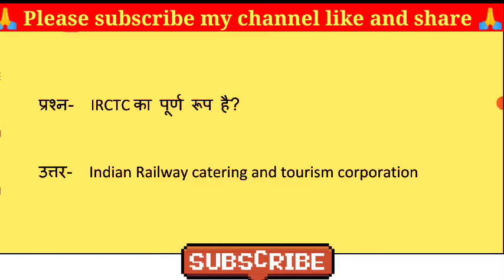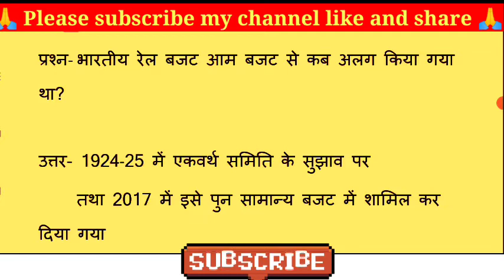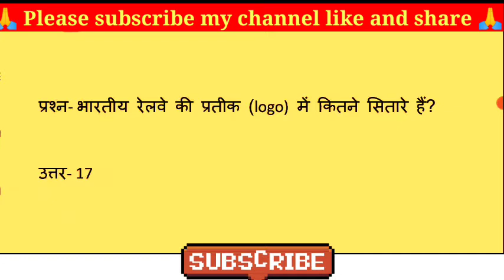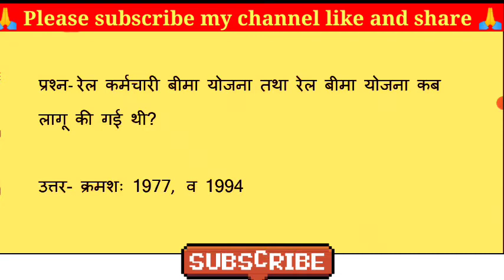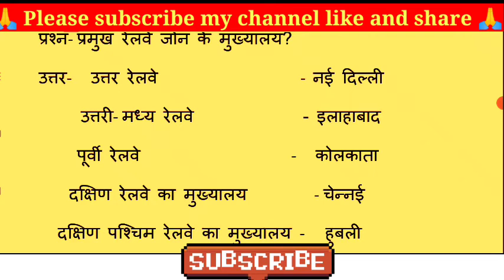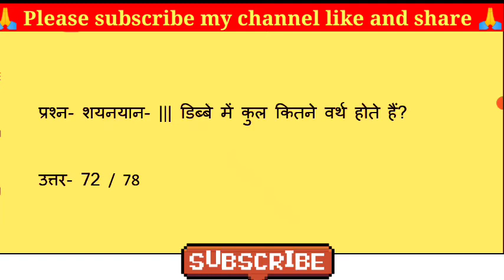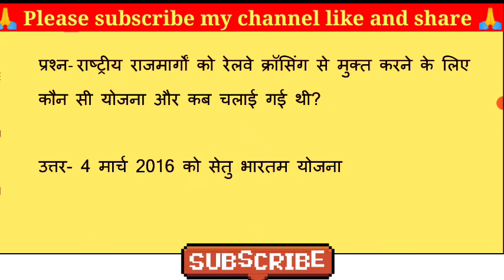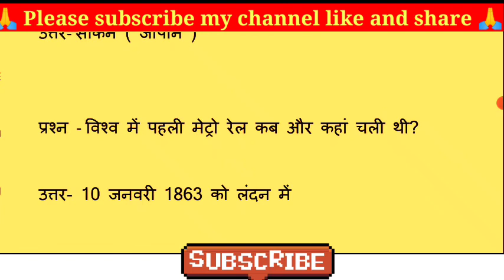रेलवे से संबंधित महत्वपूर्ण प्रश्न|| Railway GK Important Question Answer, For RRB, NTPC, group d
👉Cover Topic In This Video-👇👇👇👇

1.GK
2. general knowledge
4. competitive exam
5. quiz test
6. study IQ premium
7. important GK
8. competitive general knowledge
9. general knowledge
10. GK in Hindi
11. general knowledge quiz
12. quiz questions
13. general knowledge question
14. GK quiz
15. general knowledge questions with answers
16. Gk question in Hindi
17. GK question  answer
18. India GK
19. CRPF paramedical GK
20. CRPF Safai karmchari GK
21. Assam rifle GK
22. army GK
23. Indian Navy GK
24. Air force GK
25. SSB head constable GK
26. SSB exam kab hoga
27. CRPF paramedical exam kab hoga
28. Up Police GK
29. UP Police new vecancy 2021
30. SSB new vacancy 2021
31. CRPF new vacancy 2021
32. SSC GD new vacancy  update
33. Rajasthan Police GK
34. MP police GK
35. MP Police exam kab hoga
36. CRPF admit card 2021
37. MP police admit card 2021
38. Haryana police GK
39. constable GK
40. state exam GK
41. defence exam GK
42. UP forest guard GK
43. UP forest guard exam date
44. forest guard GK
45. history GK
46. geography GK
47. bhugol GK
48. rasayan vigyan GK
49. science GK
50. rajniti vigyan GK
51. polity GK
52. constitution GK
53. sanvidhan GK
54. bhautik vigyan GK
55. Indian GK
56. world GK
57. World geography GK
58. Indian history GK
59. G.k
60. GK quiz
61. GK question
62. GK study adda
63. GK Live
64. GK video
65. general knowledge question answer
66. general knowledge kids
67. GK by Khan sir
68. GK by kumar Gaurav sir
69. Gk trick
70. Gk Today
71. जनरल नॉलेज
72. सामान्य ज्ञान
73. competitive quiz
74. GK today current affairs
75. Hindi GK
76. important GK
77. marathon class GK
78. forest guard GK
79. CRPF Safai karmchari GK
80.grup-D exam 2021 GK
81. NTPC GK class
82. railway GK, railway class
83. Delhi Police GK
84. Delhi police constable GK
85.UP vacancy2021
86. Chhattisgarh GK
87.CG GK class
88. army GK
89. Air force GK
90. Indian Navy GK
91. trademan GK
92. all exam GK
93. group d exam date
94. group d exam kab hoga
- CRPF safai karmchari exam date
- CRPF new vacancy 2021
- CRPF viral video
- CRPF training
1.CRPF paramedical exam date||CRPF status
2.CRPF academy
3.CRPF paramedical exam 2021
4.CRPF head constable exam
5.CRPF safai karmchari question
6.tradesman ka exam kab hoga
7.CRPF trade man||CRPF paramedical exam date
8.CRPF paramedical
9.CRPF paramedical staff exam date
10.CRPF paramedical ka exam kab hoga
11.CRPF paramedical written exam date
12.CRPF paramedical staff||CRPF 13.tradesman|CRPF tradesman new vacancy 2021
14.CRPF tradesman exam date 2021
15.study IQ premium
16.CRPF trade question
17.CRPF tradesman ka exam kab hoga